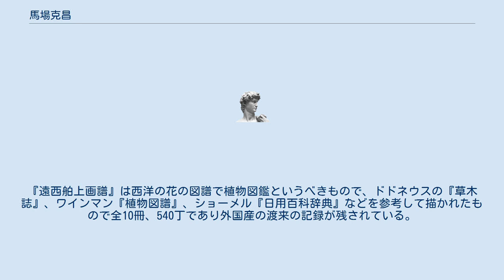馬場克昌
馬場 克昌（ばば かつまさ、天明5年（1785年） - 慶応4年9月10日（1868年10月25日））は江戸時代後期の旗本、博物学者、植物画家である。
官途は従五位下筑前守。
『遠西舶上画譜』、『群英類聚譜』を残した。
 通称は大助、字は仲達、号は資生圃。
釜戸馬場氏8代目で日光奉行を務めた馬場利光の次男として江戸で生まれた。
美濃国釜戸（現在の瑞浪市内）など禄高2千石の大身の旗本であった。
岡本玄冶の養子となったが、兄昌平の死により文化9年（1812年）家督相続した。
小姓組使番などを歴任し、西丸目付から安政4年（1857年）、西丸留守居となり、従五位下筑前守に叙任された。
本草を設楽貞丈、絵画を増島雪斎に学んだ。
天保8年（1837年）幕命により関八州と伊豆国を巡察した。
文久2年（1862年）に隠居。
 麻布飯倉に3000坪の屋敷を持ち、知行地の美濃から移した珍しい草木を植えた。
江戸詰の大名で、本草好きの大名が集まった赭鞭会の主要なメンバーになった。
嘉永5年（1852年）に『群英類聚譜』、安政2年に『遠西舶上画譜』を完成した。
『群英類聚譜』は73冊、草2555種、木646種、計3201種の図が描かれた。
『遠西舶上画譜』は西洋の花の図譜で植物図鑑というべきもので、ドドネウスの『草木誌』、ワインマン『植物図譜』、ショーメル『日用百科辞典』などを参考して描かれたもので全10冊、540丁であり外国産の渡来の記録が残されている。